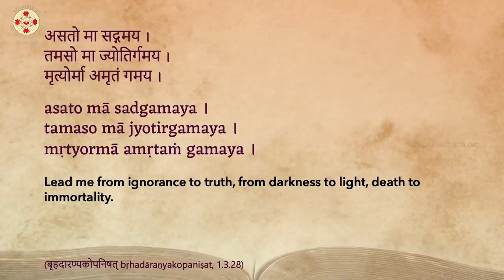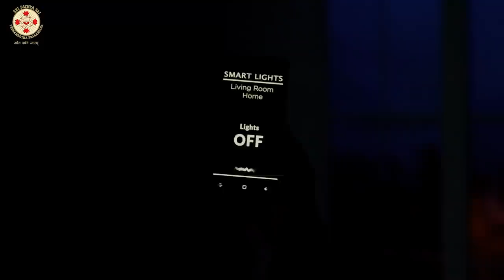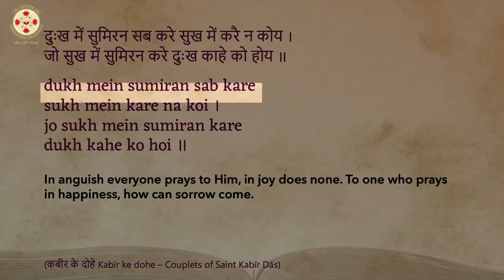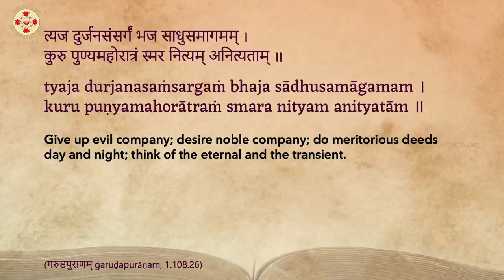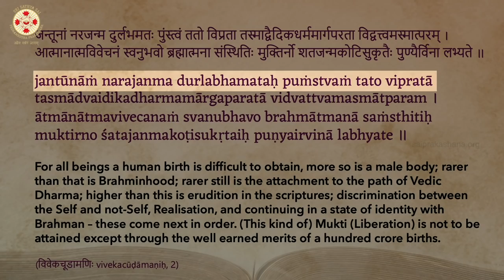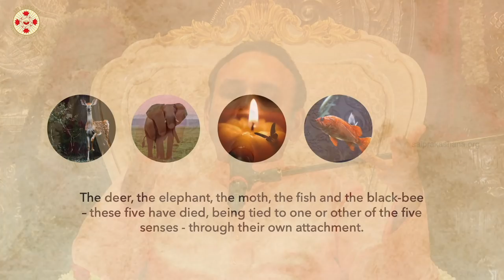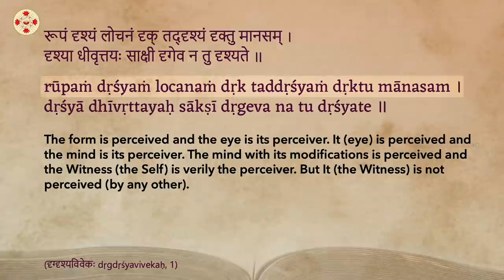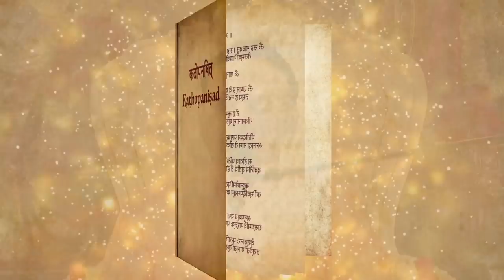Kathopanishad - Episode 01 - 4 Steps To Become Buddha (The Enlightened One)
••• Summary •••

In this episode, we focus on the main question of Nachiketa which is at the very core of Kathopanishad:

"Does That exist or not? Because it cannot be touched, tasted, smelt or heard? So how do I know it exists?"

Many of us are doubtful about it and there is no scientific evidence of it, yet Lord Yama says there is something that exists beyond the senses and the mind. So is it true or is it not true?

That is the essential question asked by Nachiketa. That is Kathopanishad.

00:00 - Intro: The spiritual definition of ‘existence’ and ‘non-existence’
09:17 - Going from ignorance to discriminating what is real and unreal
13:54 - The body dies, but there is something that does not die
26:30 - Steps to becoming a buddha
34:02 - What makes humans, humans and not animals?
41:33 - What is the goal of human life? How to get eternal happiness?
43:21 - Why asking questions is essential in parāvidyā
51:52 - parāvidyā vs aparāvidyā